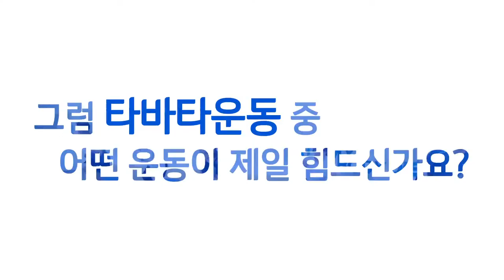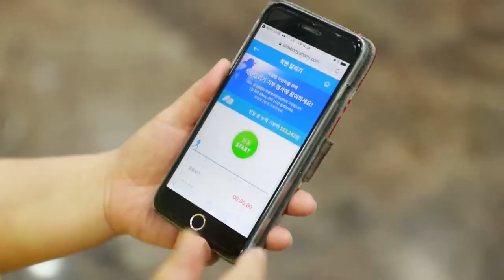Atomy Diet Challenge - #6 Exercises